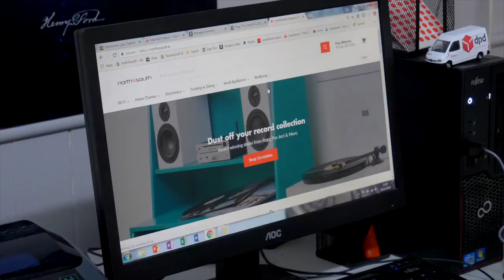North X South Ballymoney Alchemy Causeway Coast and Glens